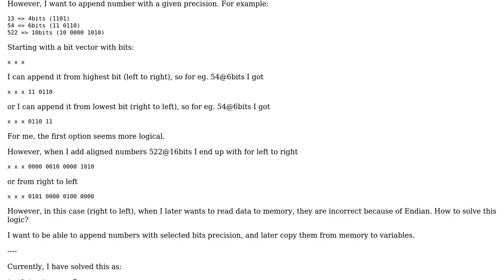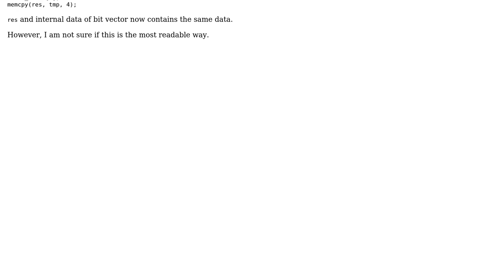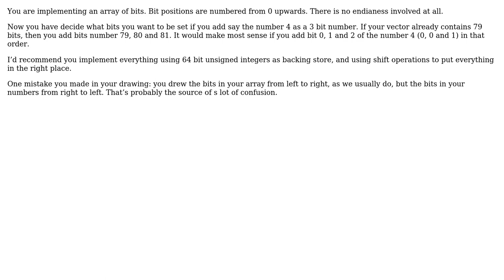Software Engineering: C++ - BitVector logic (2 Solutions!!)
Software Engineering: C++ - BitVector logic

With thanks & praise to God, and with thanks to the many people who have made this project possible! | Content (except music & images) licensed under CC BY-SA | Music | Images & others | With thanks to user Martin Perry user gnasher729 user amon and the Stack Exchange Network Trademarks are property of their respective owners. You are responsible for your own actions.